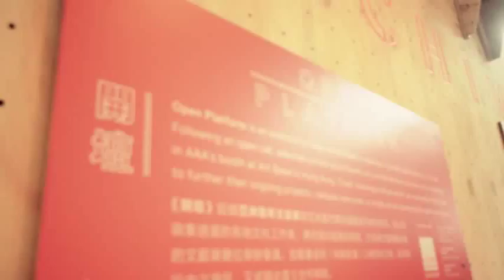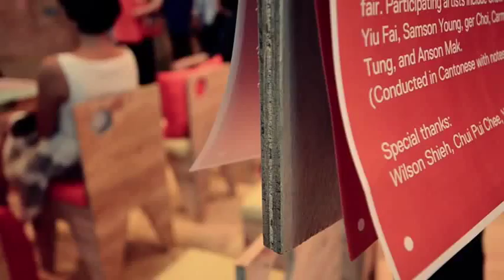「Asia Art Archive @2013 R1 Art Basel」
In 2013 summer, we were commissioned by Asian Art Archive to design a pavilion at the Hong Kong Art Basel, with furnitures which allowed the artists and curators to meet for talks, artplay, and roundtable events. With a great deal of effort, we started to play with foldable plywood stools & tables, which we can flatpack and store, or to screw it up on the panel wall, or to gather and make them into artdisplays.
Being the only (perhaps was first of its kind) digital design-fab studio in Hong Kong, we owned a 1.2m x 2.4m CNC machine, steel & wood workshop in the Fotanian. It was also the first trial we made our move to design & fabricate our own subconsciousness, out into (big and speedy)reality.
The work was then dissembled and stored for other functions after the ArtBasel.

Client: Asian Art Archive
Designer: Ricci Wong, Geoff Chan
Digital Fabricator: Ricci Wong (previously Art Lab)
Material: Plywood
Team: Ricci Wong, Geoff Chan, Yuen Li, CKK & team
Videophotographer: Queenie Chan
Location: Quarrybay, Hong Kong

Ricci Wong is now the founder & creative director of RAAWstudio.